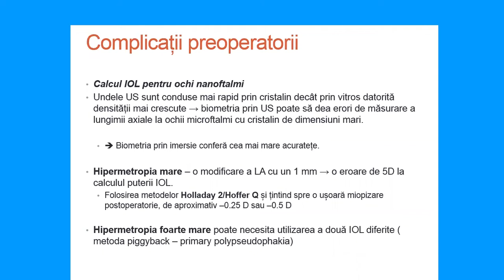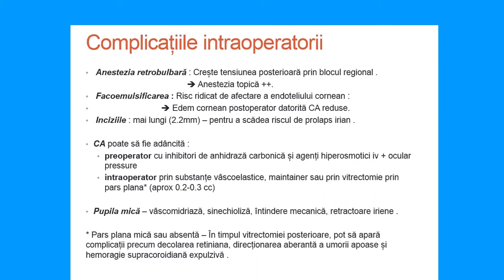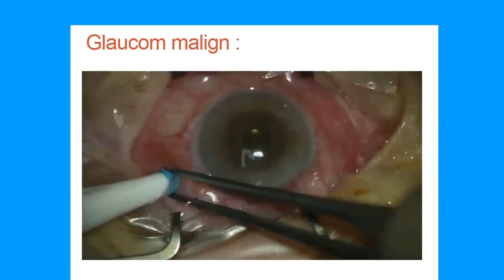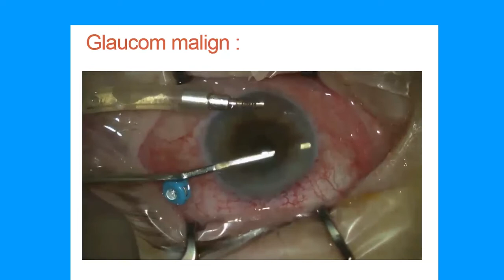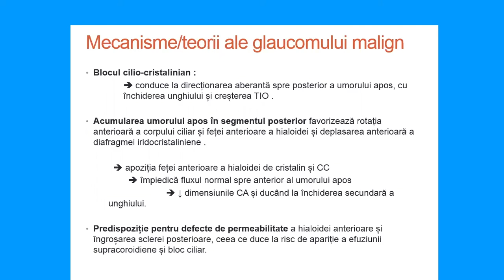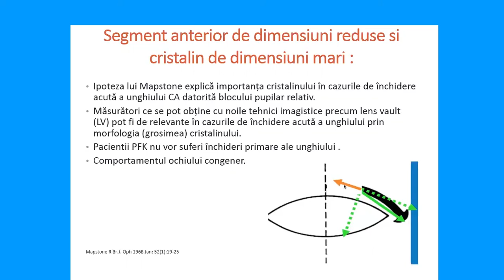Glaucom malign, intervenție chirurgicală în cazul unei paciente de 81 de ani | Dr. Alina Gheorghe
Hipermetropia și laxitatea fibrelor zonulare/PEX reprezintă factori favorizanți.
După un episod de glaucom malign, crește riscul de evoluție malignă intra sau postoperator